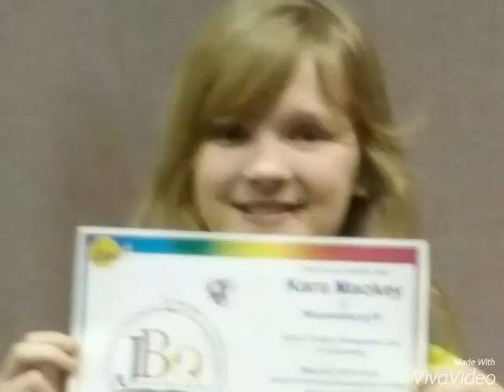JBQ Meet 3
Bible Quizzing